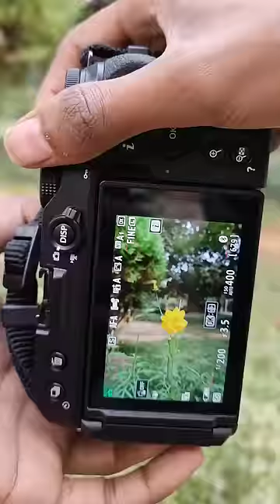Nikonz30 camera shoot a beautiful flower || Thanks for 4M view..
Nikon camera shoot a flower ashwinkevlogs nikon camera shoot a beautiful flower